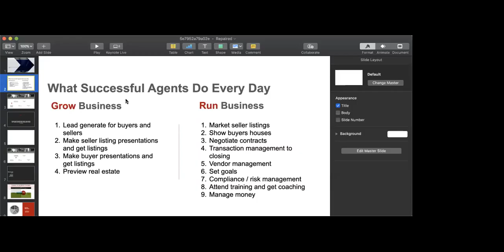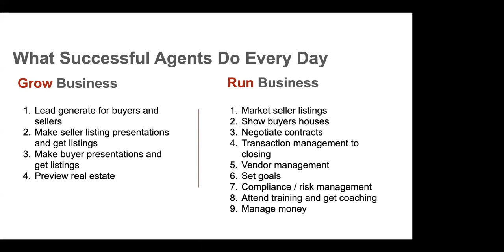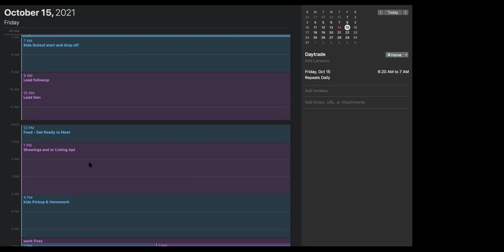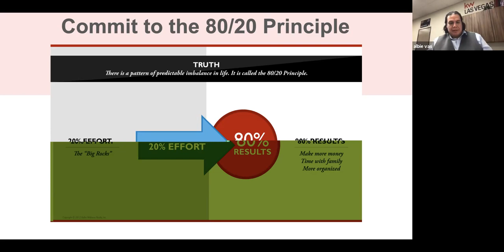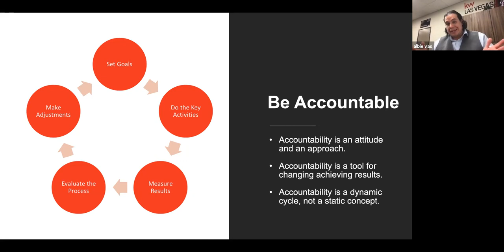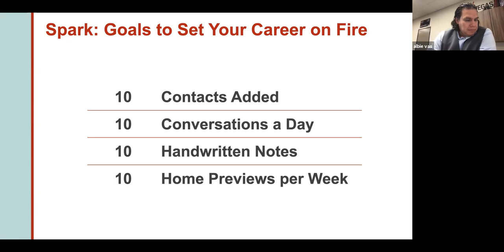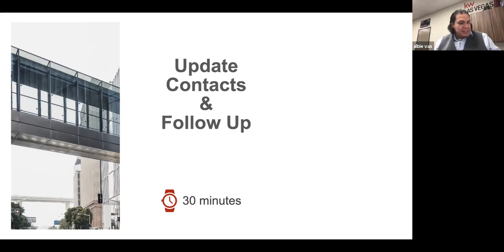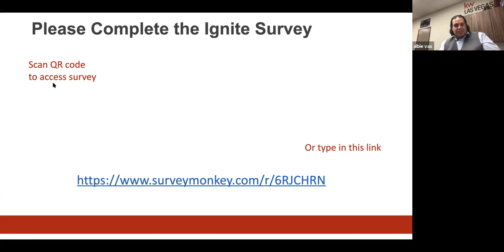Ignite Series: A Day in the Life of an Agent